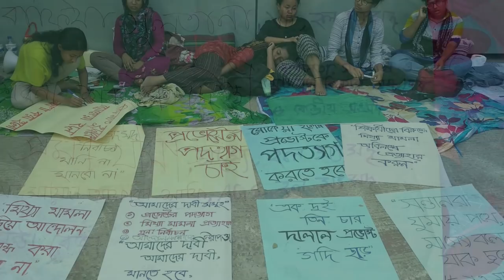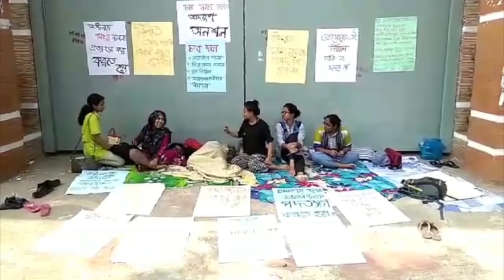Ruqayyah Hall girls continue hunger strike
The five Ruqayyah Hall students who began a fast unto death last night for re-election to their hall union are carrying on unmoved.

Video: Palash Khan

★★★★★ Follow of our The Daily Star Social Media Platform and Stay With Us!  ★★★★★